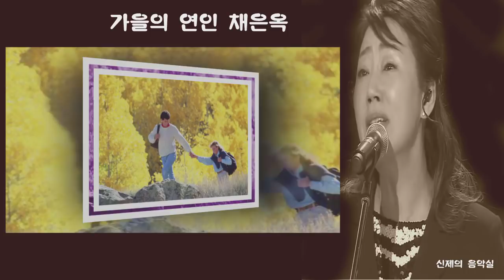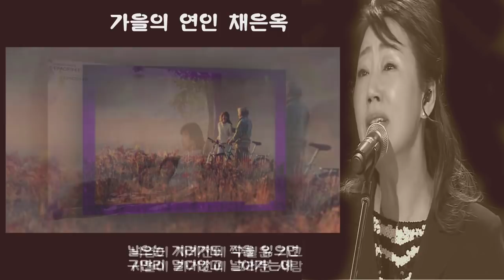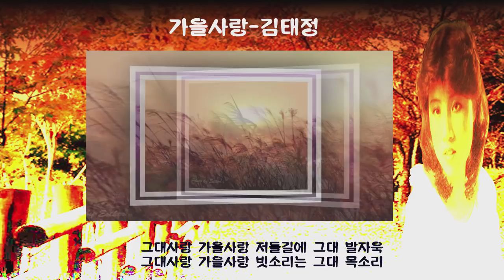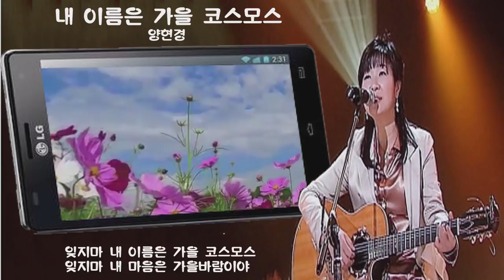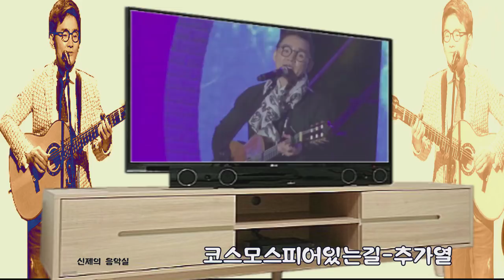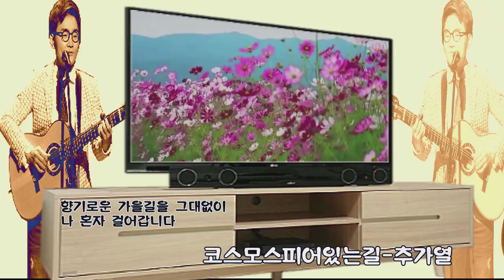가을의 노래 5 - 8곡 연속듣기